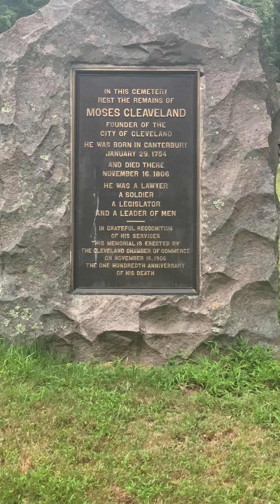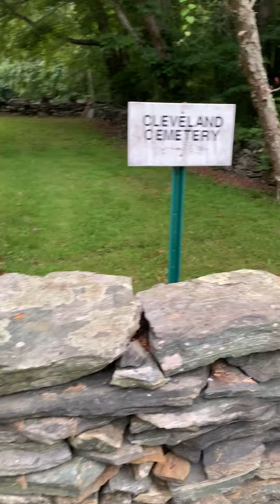Cleveland Cemetery ( Broken tombstone pieces)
Exploring a historic cemetery as we pay respect for their services and honor there last resting place, here in this video we also had encountered broken tombstone pieces. 😞